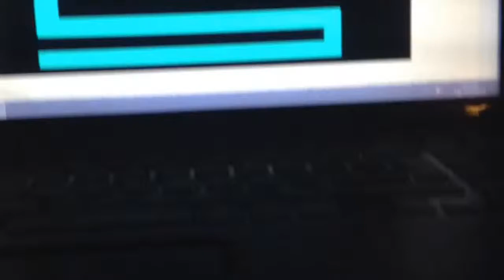Pawel plays scary maze game at night